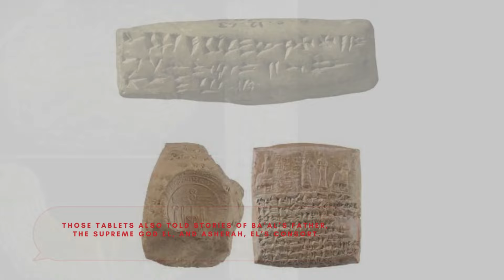Decoding the Ancient Texts of Ugarit and Rewriting Biblical History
Creation at Ugarit and in the Old Testament, Ugaritic, and what does it have to do with the Bible?
The forgotten ancient Canaanite city of Ugarit was discovered in 1928 by a local farmer plowing his field. He was unaware that he accidentally came across the remains of an old seaport at its political, religious, and economic greatness around the 12th century BC.

Soon, the site, called by the residents of Ras Shamra, became an important place for discoveries of a cemetery only 150 meters from the Mediterranean Sea, an ancient city of Ugarit, and a royal palace built on a trapezoid-shaped mound about 20 meters high.

Ugarit was one of the significant Canaanite city-states during the second millennium BC. At first, the vaulted tombs found at the site and the painted pottery of Ugarit's cemetery suggested that the ancient city was a Mycenaean colony. However, as the first texts were unearthed, deciphered, and translated, it became evident that Ugarit was a Semitic city.

In the graves, they discovered Egyptian artifacts dated to the 2nd millennium BC, including Phoenician, Mycenean, and Cypriot items.

The city was located in a large artificial mound called Ras Shamra (Ras Shamrah), about 10 km (6 miles) north of Latakia, on the Mediterranean coast of northern Syria. Archaeological excavations since then have also uncovered ruins of temples, libraries, and private houses.

The most important discovery of the French archaeologists working at the site was a collection of tablets carved with an unknown (at that time) cuneiform script. The excavations of the area revealed finds of ancient records in cuneiform script.

In the graves, they discovered Egyptian artifacts dated to the 2nd millennium BC, including Phoenician, Mycenean, and Cypriot items. Decoding Ancient Texts of Ugarit and Rewriting Biblical History. Decoding Ancient Texts of Ugarit and Rewriting Biblical History.

In 1928, a Syrian farmer stumbled into a tomb near the modern Mediterranean coastal city of Litakia, which has seen some of the fighting in the Syria civil war.  The tomb was part of the ancient Canaanite city of Ugarit, one of the most important cities in the western world from about 1500 to 1200 BC, a time period that coincides with the oldest stories in the Bible.   The excavation of Ugarit led not only to a revision of history but to a literal rewriting of the Bible.
ancient world,ugarit,anunnaki god of the bible. enlil enki anu. marduk. sumerian gods. ancient aliens. pagan gods.,hittite language,antiquité,sumerian cuneiform,society,akkadian language,sumerian language,academic,Decoding Ancient Texts of Ugarit and Rewriting Biblical History.

1. All information, stories and everything shared on the videos of K STUDIOS channel is based on information collected from various sources like books, newspapers and internet. While we try our best to produce good content that seems authentic to our knowledge, K STUDIOS does not create or claim authenticity of any of the information provided in this channel.
2. Any resemblance to real persons, living or dead is unintentional and purely coincidental.
3. We do not intend to hurt any religious sentiments of our viewers.
4. Some parts from this video like music, pictures and videos etc. are sourced from the web. The K STUDIOS does not declare any ownership of the pictures sourced in the Video.